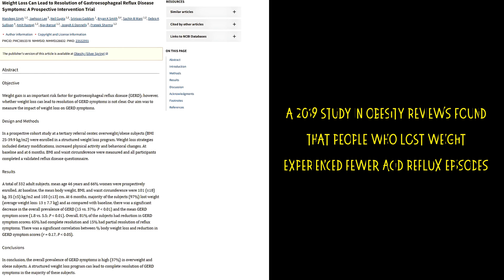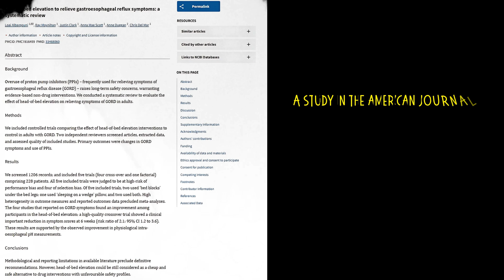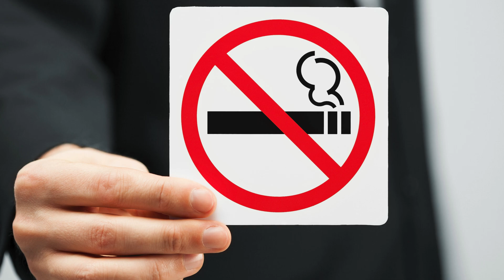Stop Acid Reflux Instantly - Follow These Tips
Video transcript :-
If you’ve ever felt that burning sensation in your chest after a meal or woken up with a bitter taste in your mouth, you might be dealing with acid reflux. But don’t worry—today, I’ll share 5 science-backed ways to prevent and reduce acid reflux, so you can enjoy your meals without discomfort!"
"Acid reflux happens when stomach acid flows back up into the esophagus, causing burning sensation, also known as heartburn.
It occurs when the lower esophageal sphincter—a small muscle that separates the stomach and esophagus—weakens or relaxes at the wrong time.
This can happen due to overeating, obesity, stress, certain foods, or even sleeping habits."

"But don’t worry! Let’s dive into the top 5 tips to keep acid reflux under control—based on real scientific evidence.
Number 1, Eat Smaller, More Frequent Meals.

"When we eat large meals, our stomach stretches, increasing pressure and forcing acid back up into the esophagus. Instead, eating smaller, more frequent meals keeps digestion smooth and reduces reflux risk."

"A study in Alimentary Pharmacology & Therapeutics found that smaller meals significantly reduce reflux episodes.
So, instead of stuffing yourself at dinner, try 5-6 smaller meals throughout the day."
Number 2, Maintain a Healthy Weight.

"Extra weight, especially around the belly, puts pressure on the stomach, making reflux worse.
Studies show that losing just 5-10% of body weight can dramatically reduce acid reflux symptoms."

"A 2019 study in Obesity Reviews found that people who lost weight experienced fewer acid reflux episodes. So, if you’re dealing with reflux, weight loss might be a game-changer!"

Number 3, Elevate Your Head While Sleeping.

"Lying flat makes it easier for acid to travel up. But if you raise the head of your bed by 6-8 inches, gravity will keep acid down where it belongs!"

"A study in The American Journal of Gastroenterology found that patients who elevated their beds had less nighttime acid exposure and better sleep quality."

Number 4, Avoid Trigger Foods & Late-Night Eating.

"Certain foods can trigger acid reflux by relaxing the lower esophageal sphincter or increasing stomach acid production.
These include:"
Spicy foods.
Fried & fatty foods.
Caffeine.
And Alcohol.
"A 2017 study in Clinical Gastroenterology and Hepatology found that a Mediterranean-style diet helped manage gastroesophageal reflux disease as effectively as some medications!"

Number 5, Reduce Stress & Stop Smoking.
"Stress increases cortisol, which slows digestion and weakens the lower esophageal sphincter.
Smoking reduces saliva production, which normally neutralizes acid."

"A 2018 study in Digestive Diseases and Sciences found that meditation, yoga, and relaxation techniques significantly reduced reflux symptoms."
"So, if you deal with stress, try deep breathing, meditation, or exercise.
And if you smoke—it’s time to quit!"